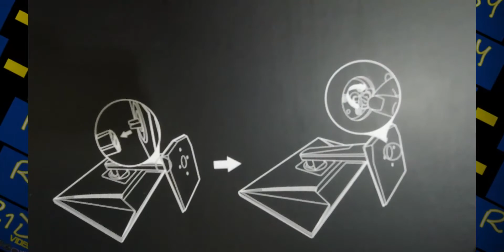ASUS VG245H Monitor | Unboxing | Best Budget Vertical Monitor!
Asus VG245H is the best Vertical Monitor you can get at the moment. In this video I show you the unboxing experience.

ASUS VG245H Monitor

Awesome Microphone I use in my videos🎙⤵️

📺Danielle Ridley's Tech! ⤵️